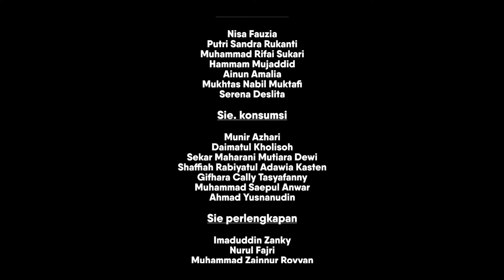Wisuda PPMI Mesir 2020 ( Cinematic Video )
Yudisium Pass Through Convocation Ceremony

Senyum simpul dari para wisudawan yang merekah di bibirnya tak pernah terlupakan, moment kebahagiaan saat keberhasilan itu telah di capai, namun perjuangan kedepan masih harus tetap di perjuangkan

MEMORY WISUDA PPMI MESIR 2020